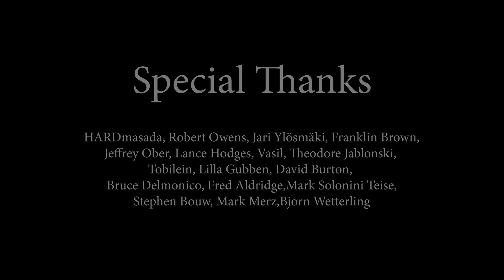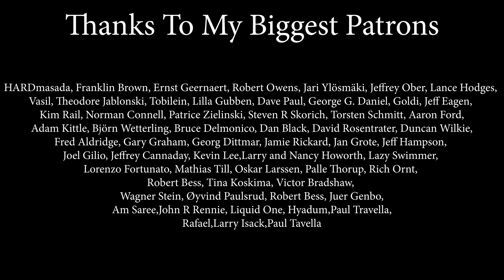Bleeding Love (Leona Lewis); Cover by Beatrice Florea